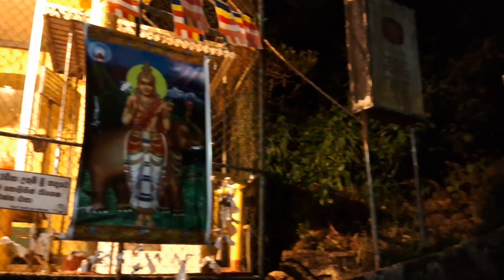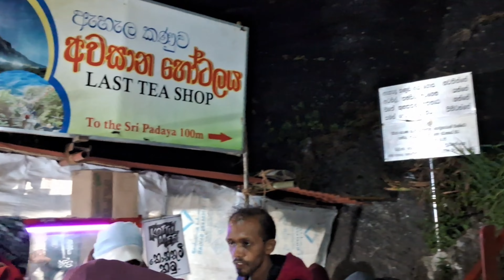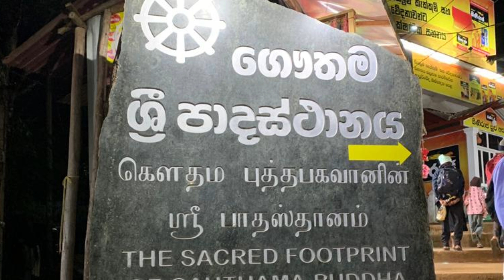සිරිපා කරුණා | ශ්‍රී පාද වන්දනාව 2024 | Adam's Peak | Sri pada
Hi friends ❤️

ඔන්න අපි ශ්‍රී පාදස්ථාන වන්දනාව කරපු හැටි තමා මේ Video එකෙන් ඇරගෙන ආවේ. 2024 පෙබරවාරි 13,14 තමා අපි මේ ගමන ගියේ. ඉතින් යන අතරමඟ දැකපු දේවල් වගේම සිරිපා කරුණාවේදී දැකපු අහපු දේවල් එකතු කරලා තමා මේ Video අපි හැදුවේ.
ගිය අයටයි ගිහින් නැති අයටයි යන්න බලාපොරොත්තු වෙන අයටයි හැමෝටම ගැළපෙන විදිහට මේ Video එක ගේන්න අපි ගොඩාක් මහන්සි වුණා. ඉතින් Video එක බලලා හොඳ නරක අපිට Comment එකකින් කියන්නත් අමතක කරන්න එපා හොඳද...